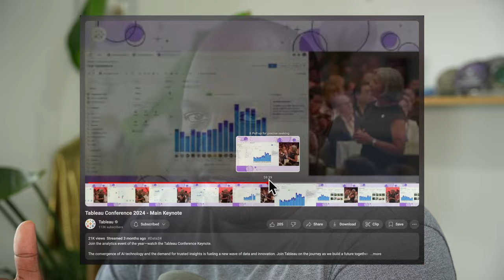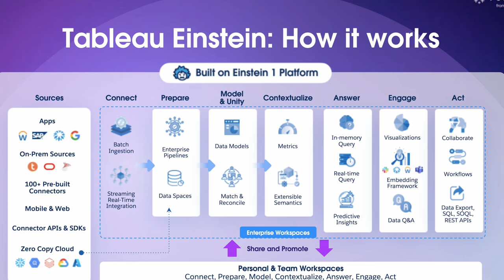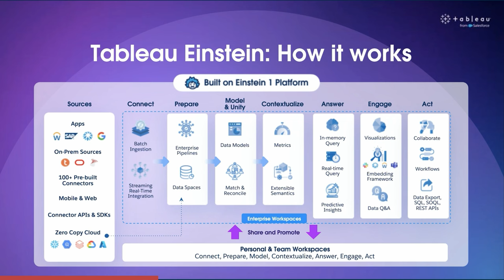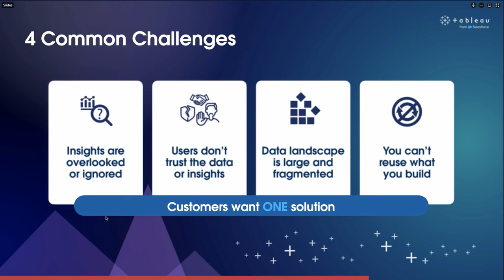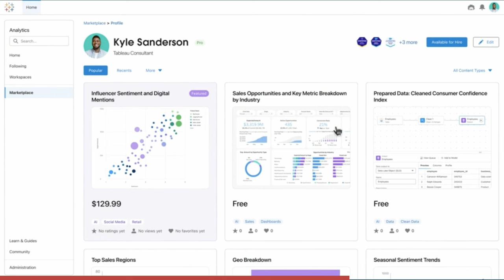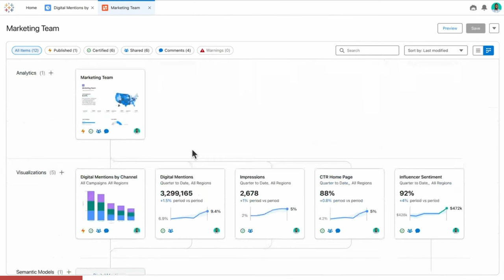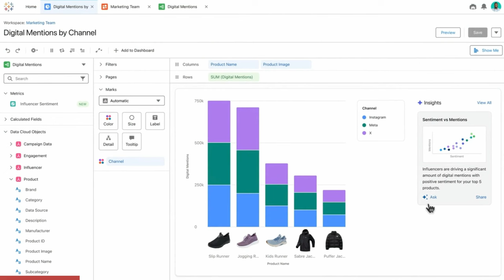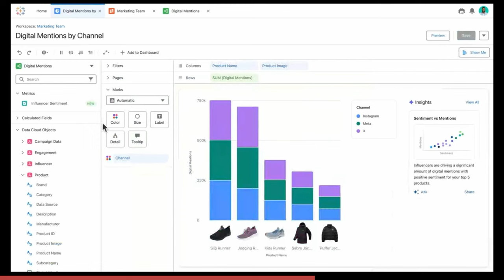Tableau Einstein - The New Tableau Experience - S5 E5: Byte - Salesforce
In this video, Ravi and Tim delve into Tableau's newly announced vision for the future, including the introduction of Tableau Einstein. They discuss the rebranding, the new authoring experience, and potential impacts on users and partners. They also speculate on timelines and release dates for these exciting new features. Tune in to hear their hot takes and insightful opinions.

Timestamps
0:00 Intro
01:03 Context
2:11 Tableau Einstein
6:37 What is Tableau Einstein
13:47 We've seen this before
13:40 New Experience in Tableau
16:18 The marketplace
20:30 Workspaces
25:02 Authoring Experience
27:08 Data modelling
29:15 Salesforcification of Tableau
33:20 General thoughts